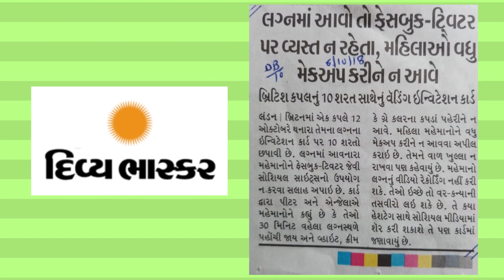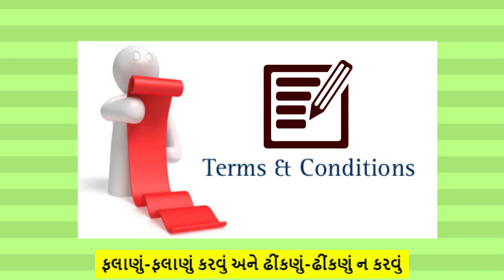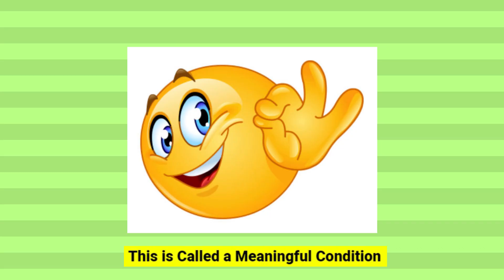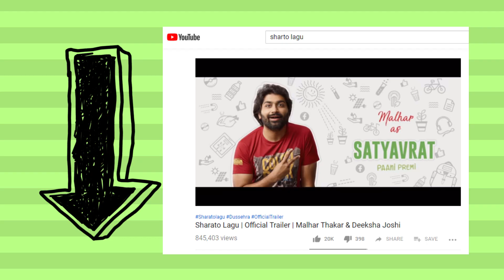લગ્નમાં આવવું હોય તો | શરતો લાગુ | પાર્ટ-2 | Sharato Lagu | Malhar Thakar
Sharato Lagu is a upcoming gujarati movie starring Malhar Thakar and Deeksha Joshi. The experimental romance movie is produced by Superhit Entertainment and Ticket Window Enterrtainment. The director of the movie is Neeraj Joshi. Sharato Lagu is expected to release on 19th October 2018 alongside Dussehra.
We have come up with different and a real story published in Divy Bhaskar gujarati newspaper stating the conditions applied for marriage. We hope that the makers of the movie takes it in good faith. Trailer of the movie Sharato Lagu is as below.